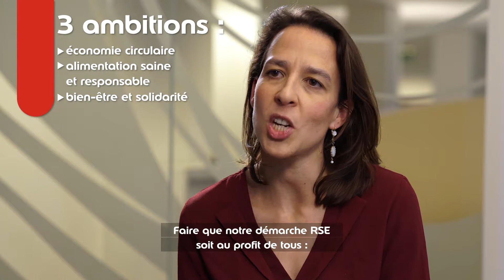La politique RSE d’Edenred France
La politique RSE d’Edenred France a la vocation de profiter à tous : aux utilisateurs, aux partenaires marchands, aux clients, aux salariés ainsi qu’à la communauté associative.
L’évaluation ISO 26000 atteste de la très bonne intégration de la RSE au sein d’Edenred France.